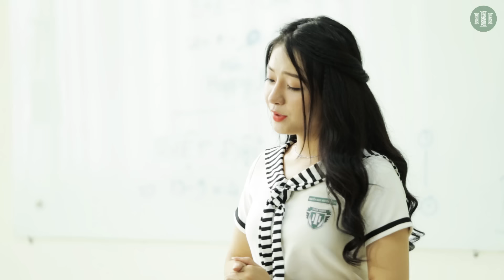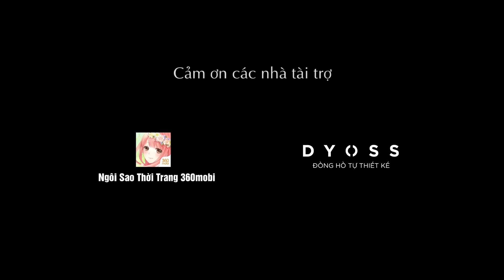[PHIM CẤP 3] Ginô Tống | Học Đường Nổi Loạn : Tập 6 | Phần 4 - ZEE Store Vietnam 👉 zeestore.vn